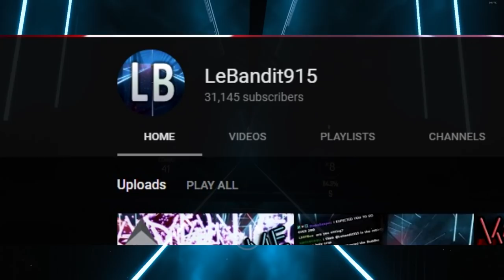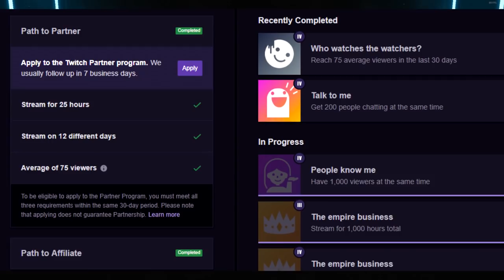From the bottom of my heart, thank you.